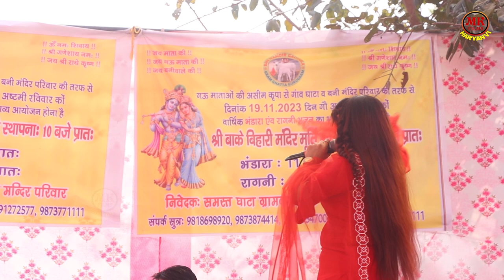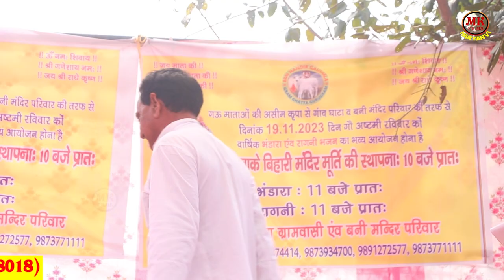ना फांसी अंत हमारा राजगुरु सुखदेव भगत सिंह _Rachna Tiwari I Ghata Gurugram Ragni I Mk Films Haryanvi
Song  - ना फांसी अंत हमारा राजगुरु सुखदेव भगत सिंह
Singer - Manoj Karna ( 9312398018 ) Rachna Tiwari
Album :- Ghata Gurugram Ragni Competition
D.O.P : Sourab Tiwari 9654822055